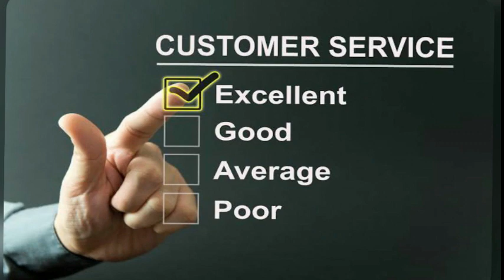VOTE - BOLANRINWA AMOS - 1ST LEG AUDITIONING, GROUP "F" @ OITV CHANNEL 23"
THE GOSPEL TALENT HUNT SHOW (LAGOS SEASON 2 ),POWERED BY : OITV CHANNEL 23" OMO ILERI TV